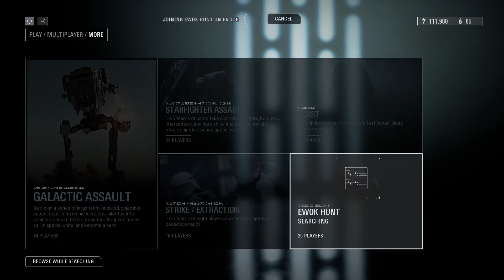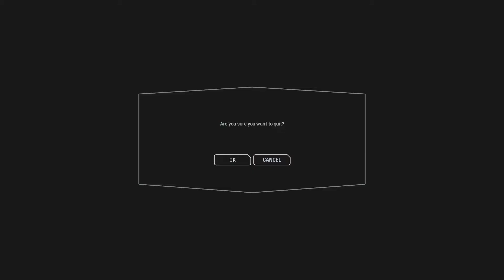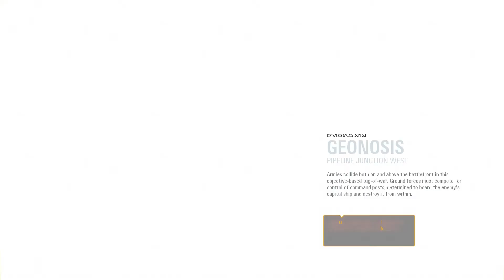Ewoks are surprisingly scary | STAR WARS Battlefront II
Today we play some more battlefront and play a sort of horror version.